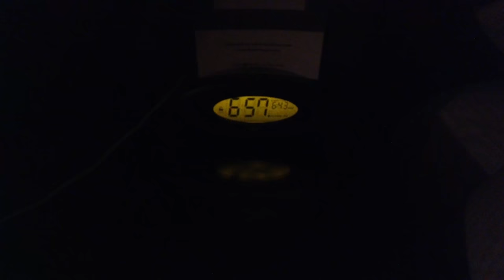Scott Stallings gives Tron and Neil a workout at the Colonial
Scott Stallings has completely transformed his body in the last four years, and he takes Tron and Neil through his Wednesday workout. One of them does really well, and one of them does not.